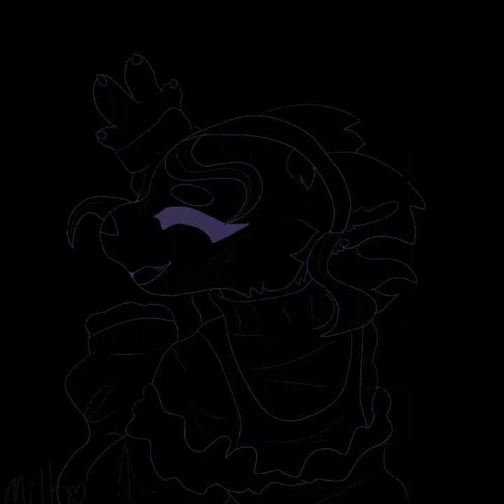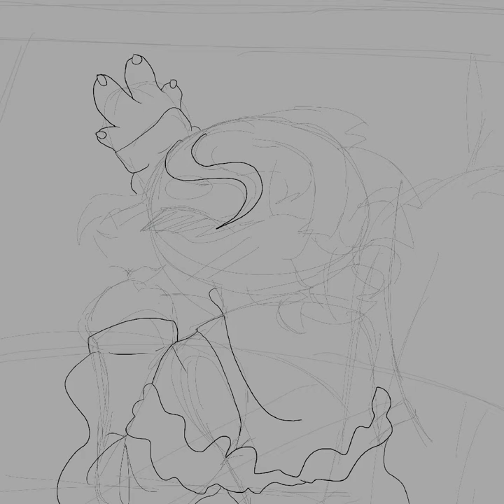Girlz nite (SPEEDPAINT)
Thank you for over 120+ subs omg
Anyways
I’ve posted the animation for it as well on Amino ^^